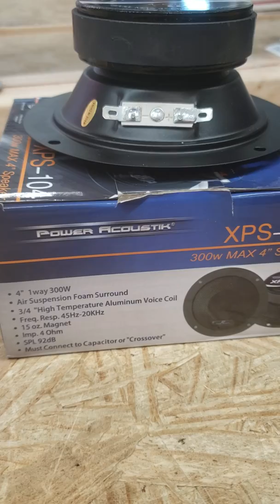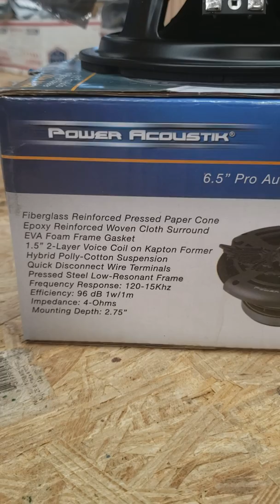New Power Acoustik Speakers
Big Jeff Online is now authorized online seller and distributor for Power Acoustik, Here are some new speakers for 2019